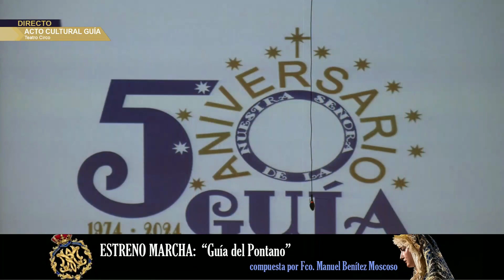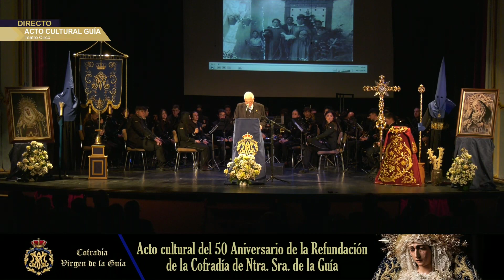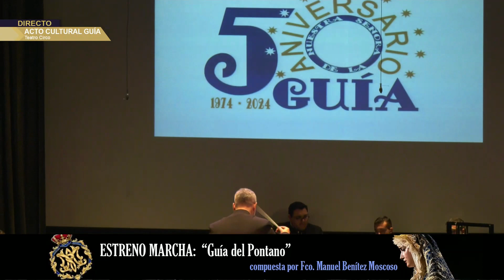DIRECTO | Acto cultural 50 Aniv. Guía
Transmisión en directo desde el Teatro Circo.

Puente Genil, Córdoba